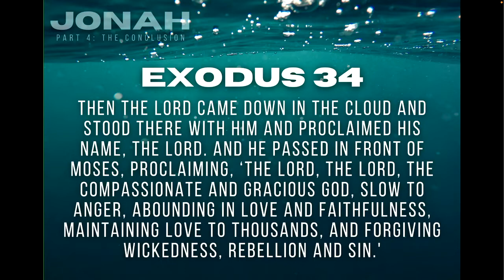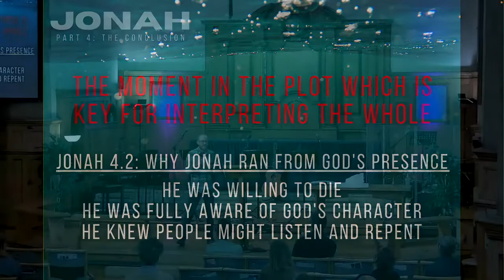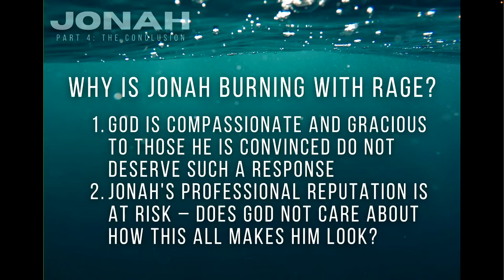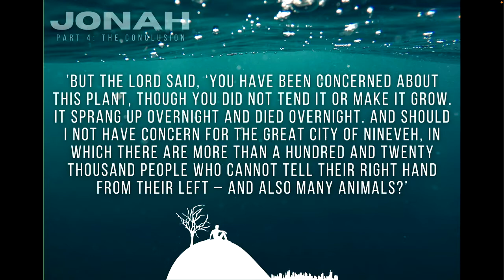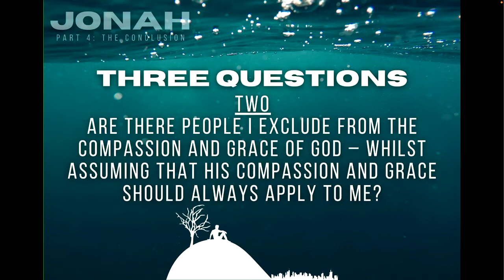Jonah 4 // 29th May 2022